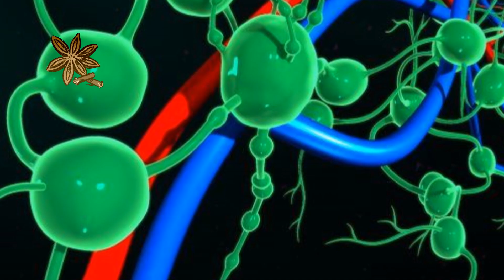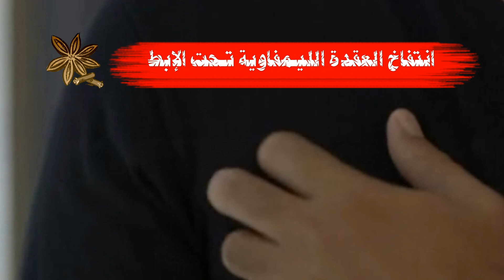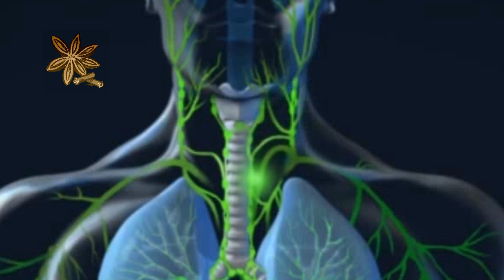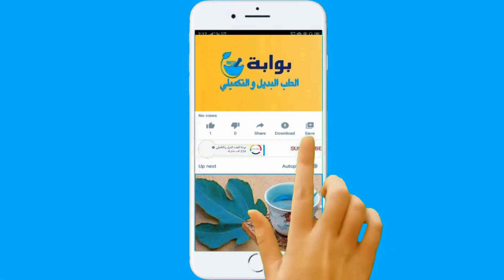على ماذا يدل انتفاخ العقد اللمفاوية؟ متى يكون تورم الغدد اللمفاوية خطير؟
العقد الليمفاوية عبارة عن كتل صغيرة مستديرة، يوجد منها حوالي 600 عقدة موزعة في جسم الإنسان، على شكل سلاسل أو عناقيد، وترتبط ببعضها عن طريق قنوات تشبه الأوعية الدموية، ويسمى السائل الذي يجري في هذا الجهاز بالسائل اللمفاوي يحتوي على خلايا مناعية  والتي تلعب دورًا كبيرًا في الدفاع عن الجسم ضد العوامل الفيروسية والجرثومية،على ماذا يدل انتفاخ العقد اللمفاوية؟ متى يكون تورم الغدد اللمفاوية خطير؟على ماذا يدل انتفاخ العقد اللمفاوية؟
الطوابع الزمنية
00:00 ما هي العقد الليمفاوية
00:30 العقد الليمفاوية في الوضع الطبيعي
01:13 انتفاخ العقدة الليمفاوية تحت الإبط
01:41 انتفاخ الغدد اللمفاوية في الاربية
02:08 تورم الغدد اللمفاوية على جانبي الرقبة
02:39 انتفاخ الغدد اللمفاوية خلف الاذن
03:12 انتفاخ الغدد اللمفاوية فوق الترقوة
03:18 متى يجب استشارة الطبيب؟